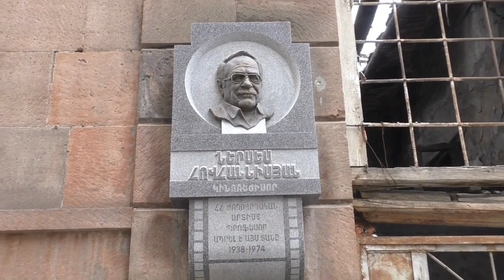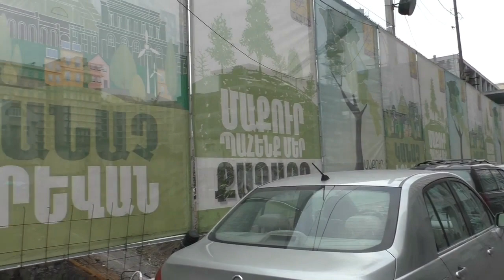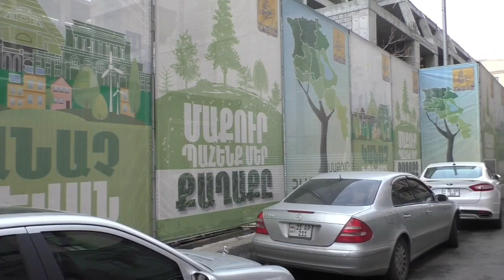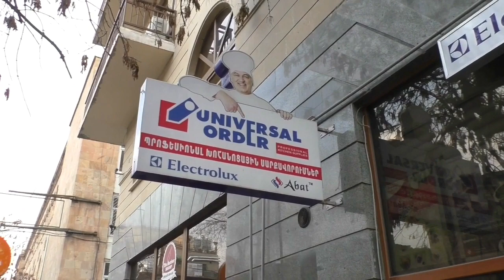Yerevan,Ереван,Обзор,Երևան,Երեւան,Erivan,Armenia,Армения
Yerevan in February 2019,Old Yerevan